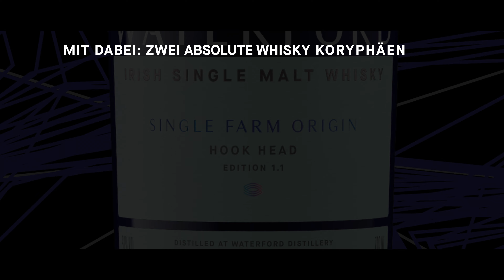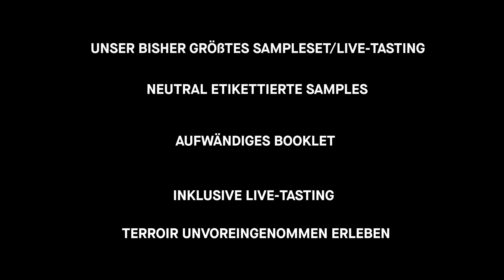Live-Tasting Trailer #1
Am 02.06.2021 veranstalten wir ein durch und durch außergewöhnliches Live-Tasting.

Die ersten Infos dazu findet ihr im Video!